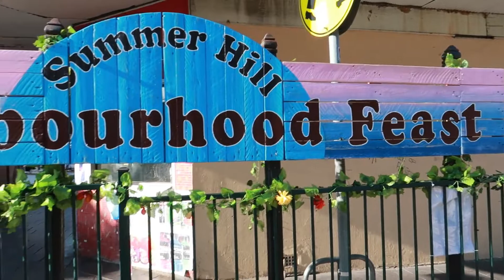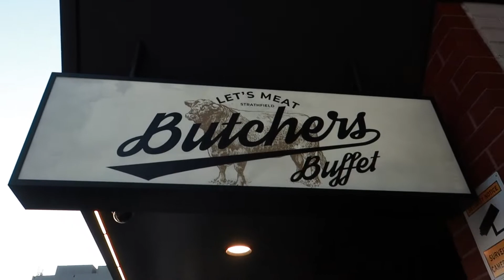KOREAN BBQ MUKBANG 먹방 (EATING SHOW) + SUMMER HILL NEIGHBOURHOOD FEAST